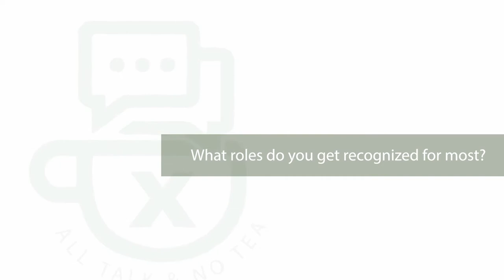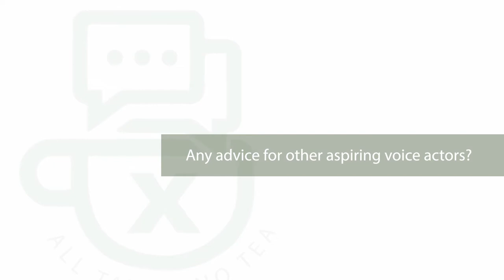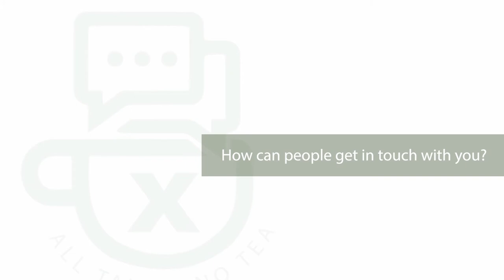"All Talk & No Tea: Leah Clark" (Ep. 4)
All Talk & No Tea" is an interview series where we sit down with celebrities & entertainers to get a better look into their lives...and there's absolutely no tea involved. On this episode, we interview voice actress Leah Clark who's play roles in animes such as My Hero Academia, Soul Eater, Fairytail & more!

- - - - Leah Clark Social Media - - - -

- - - - Akioboy Social Media - - - -

 (online store)

 (online store #2)